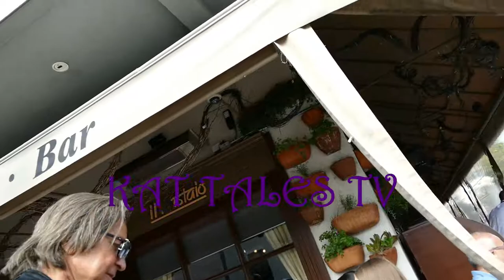Mohamed Hadid Back From Dubai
Mohamed Hadid chats with KAT after coming back from Dubai.